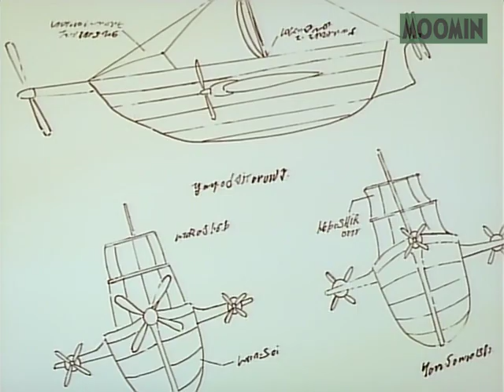Moomins - The Discovery of a Wrecked Ship - Jap/Esp/Eng/Rus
Tanoshii Moomin Ikka
Episode 3
The Discovery of a Wrecked Ship
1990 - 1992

Director: Hiroshi Saitō
Script: Akira Miyazaki
Storyboard: Hiroshi Saitō
Original story:
Lars Jansson
Tove Jansson
Character Design: Yasuhiro Nakura
Art Director: Jirou Kouno
Animation Director: Toshiki Yamazaki
Director of Photography: Hisao Shirai
Executive producer: Dennis Livson
Producer: Kazuo Tabata

Alexandra Levitch as Moominmamma
Minami Takayama as Muumin
Rei Sakuma as Mii
Ryusei Nakao as Sniff
Takehito Koyasu as Snufkin

Akio Ohtsuka as Muuminpapa
Ikuko Tani as Muuminmama
Masato Yamanouchi as Jakounezumi
Mika Kanai as Floren
Minoru Yada as Hemulen
Yasuyuki Hirata as Snork

Alexandra Levitch as Mymble
Emiko Shiratori as Narrator
Ryuuzou Ishino as Skrat
Sumi Shimamoto as Viljonka
Takaya Hashi as Police Chief
Yūko Kobayashi as Mimura